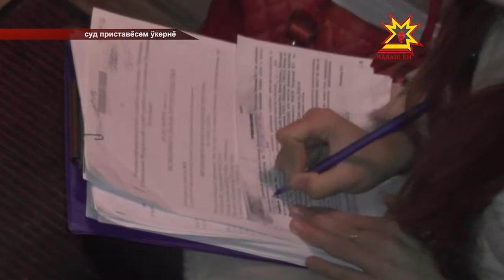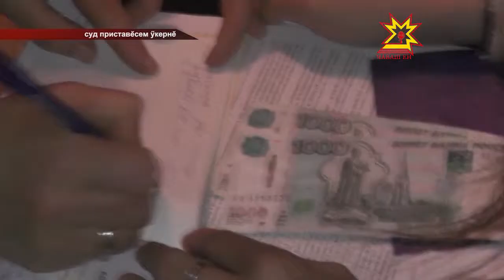Республика 27.10.2014 на чувашском